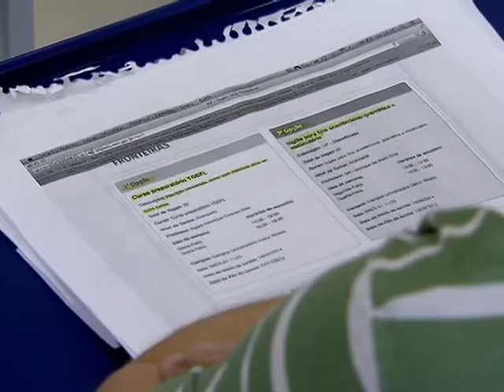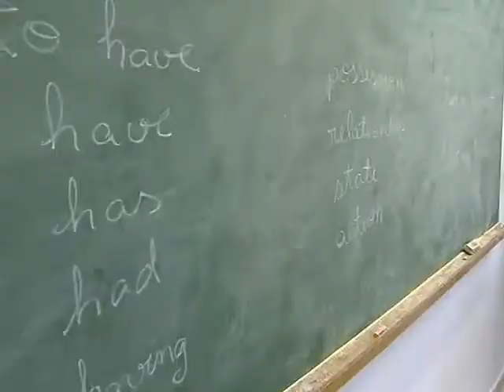Alunos de universidades federais terão mais de 6 mil vagas em cursos de inglês a partir de setembro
NBR NOTÍCIAS – 22.08.14: O Inglês sem Fronteiras oferece, a partir de setembro, mais de 6 mil vagas gratuitas em cursos presenciais para aperfeiçoamento da língua inglesa. Alunos de graduação, mestrado e doutorado de universidades federais podem participar da iniciativa, que funciona em parceria com o Ciência sem Fronteiras. As inscrições começam em 2 de setembro, pela internet.